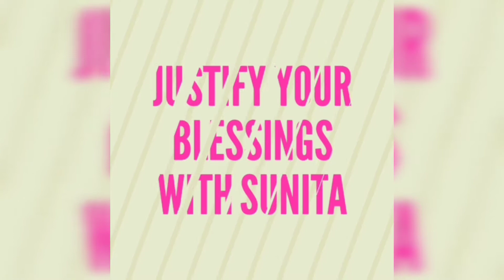How to improve skin texture,How to improve skin quality,skin improvement tips, अच्छी skin kaise पाएं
How to improve skin texture
how to improve skin tone at home
Hello everyone, it's really amazing to meet you through my videos
I am glad that you have found my channel today
in today's video I am going to share my honest skin transformation journey
I wish u would get a really great experience with your skin after watching this video
🌹 JUSTIFY YOUR BLESSINGS WITH SUNITA 🌹

 REGARDS

Sunita